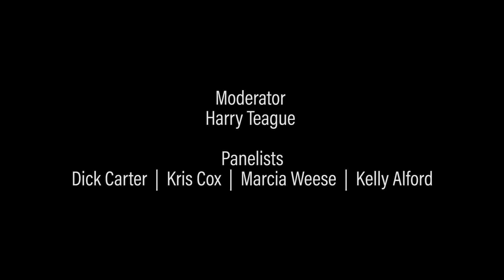Panel Discussion: Painters of the Bauhaus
Ann Korologos Gallery and Bauhaus100: Aspen hosted a salon-style evening in the spirit of Herbert Bayer on April 9 from 6 to 7PM at Ann Korologos Gallery. Harry Teague introduced famed figures of the Bauhaus movement: Wassily Kandinsky, Paul Klee, Laszlo Moholy-Nagy, and Josef Albers, and introduced panel speakers Dick Carter, Kris Cox, Marcia Weese, and Kelly Alford, as they discussed how the Bauhaus influenced their work throughout their careers as artists.